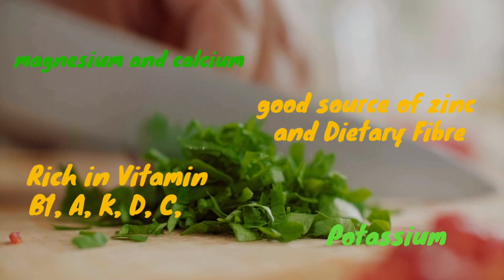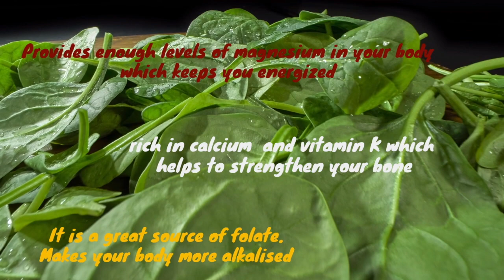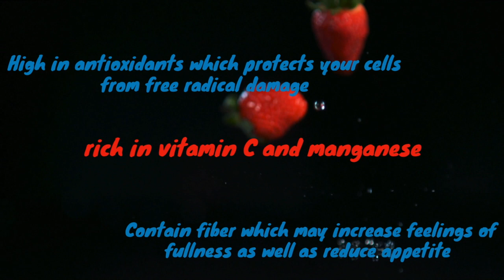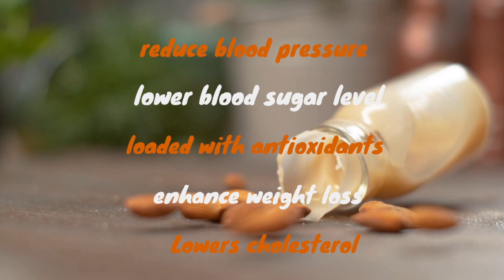5 Superfoods that you must add in your diet that gave me amazing results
These 5 Superfoods that you must add in your diet, are full of nutrients.
When you add them in your diet, these 5 superfoods will give you amazing benefits.

The 5 superfoods are:
1. Spinach
2. Berries
3. Flaxseed
4. Almonds
5. Sweetpotato

These 5 superfoods will make you look good on the outside and feel good in the inside

These 5 superfoods will enrich you with many benefits. They are:
- weight loss
- good eyesight
- hair growth
- skin glow
- anti ageing
- boost immunity
- increase energy
- better brain functions
- healthy heart
- reduce bad cholesterol
- lower sugar levels
- prevent high blood pressure
- help prevent cancer
-total overall health

Please watch the videos to check out what are the nutrients and benefits of the 5 superfoods. I have also shared how to consume it for better results.